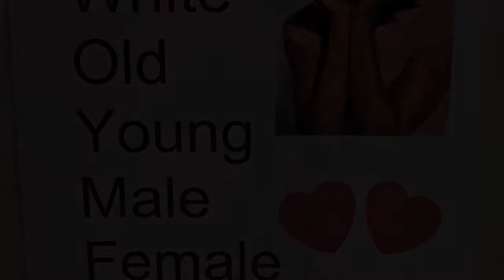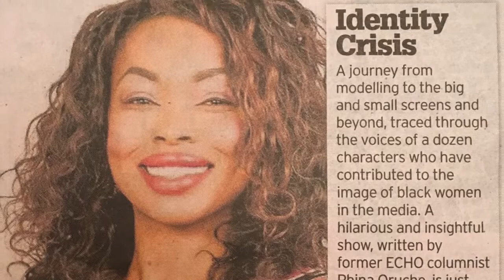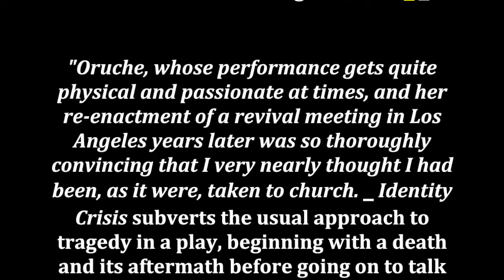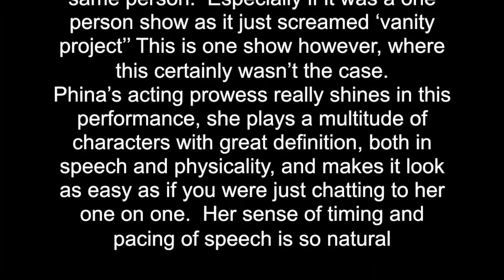Identity Crisis 2016 - 2017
Phina Oruche's Hilarious four star one woman show toured from Arts Centre Ormskirk where it originated, through Liverpool, Unity, Blackie, and International Slavery Museum, Z Arts Manchester, Tristan Bates and Ovalhouse in London, and back again.